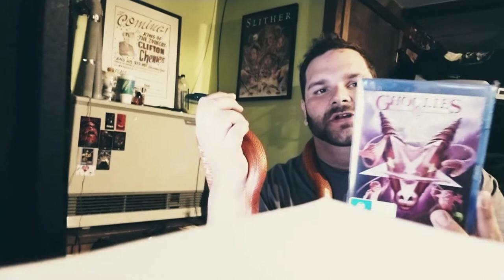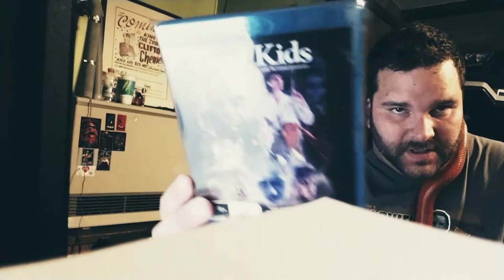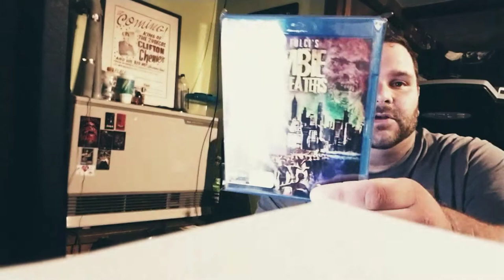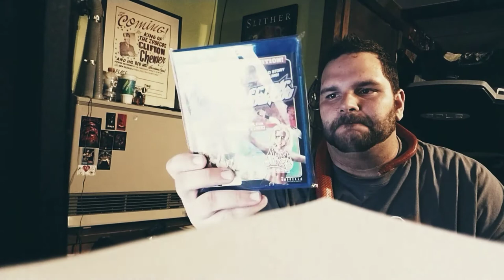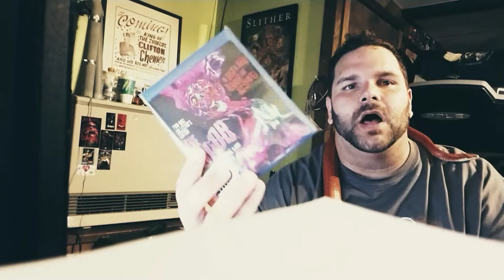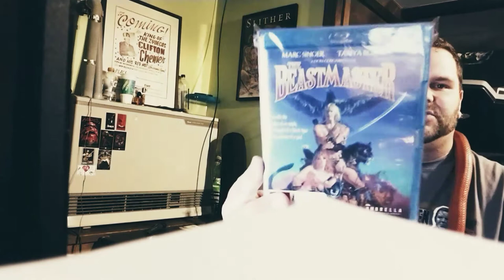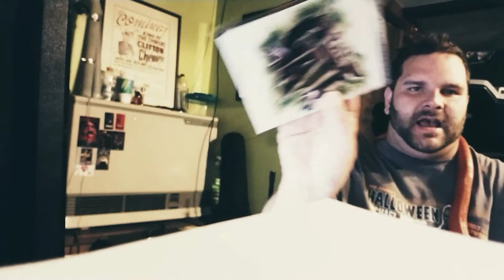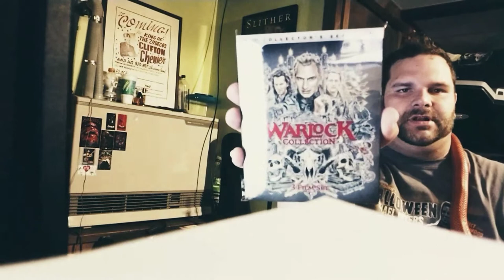COLLECTION OVERVIEW: GLASS DOLL FILMS/VESTRON VIDEO/UMBRELLA ENT. (9.19.17)